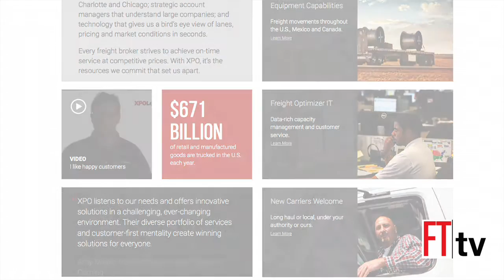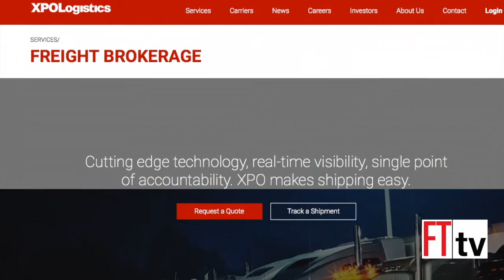Finance filling up, XPO-losive, a European tour and metal bed mania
Get seats while you still can for F/T's Finance Symposium; find out how XPO Logistics plans to leverage its explosive growth; get the latest insights from the European shows and find out what people are doing with metal beds in this week's Frontline Friday.